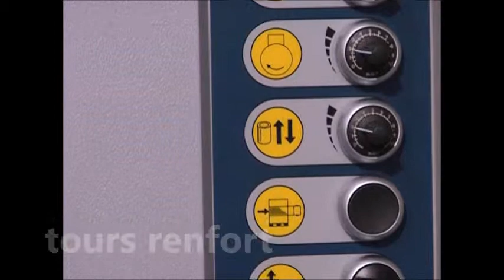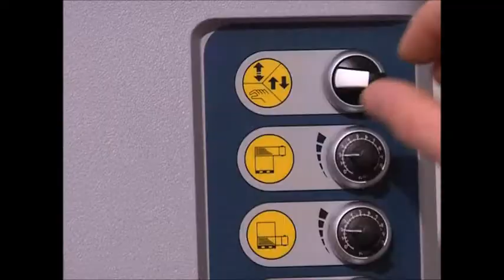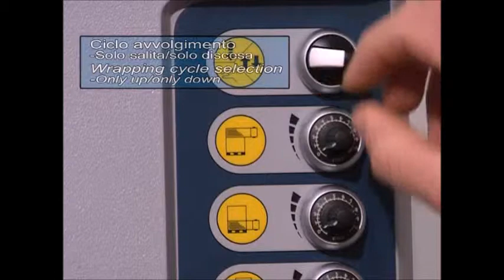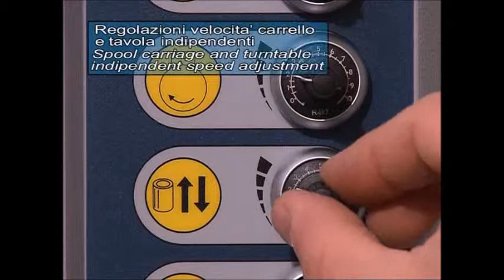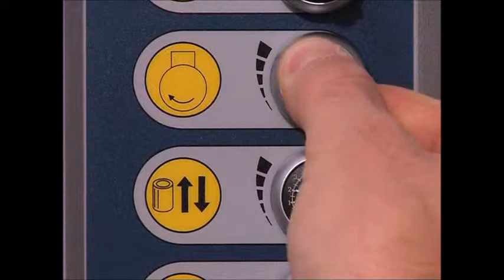BANDEROLEUSE ROTOPLAT JOLLY PPS pré étirage motorisé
La banderoleuse à préétirage fixe JOLLY PPS ne se trouve plus que d'occasion ), car ROBOPAC la remplacée par la gamme ROTOPLAT. Cependant nous continuons à fournir les pièces détachées, le SAV et le dépannage sur cette filmeuse sous étirable palette.